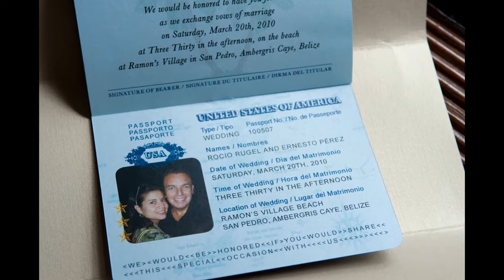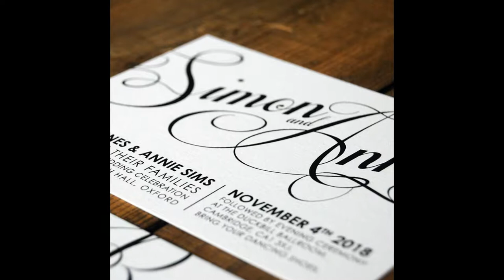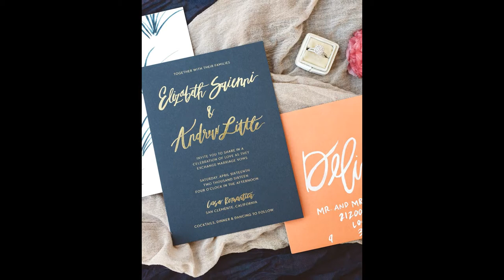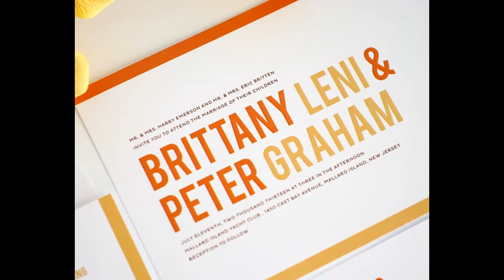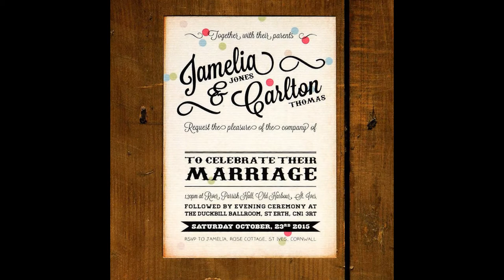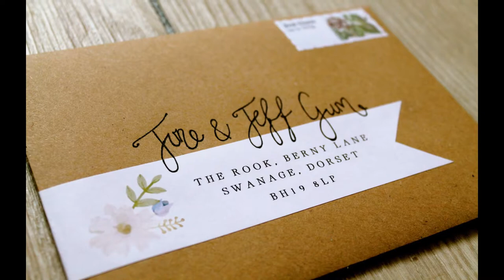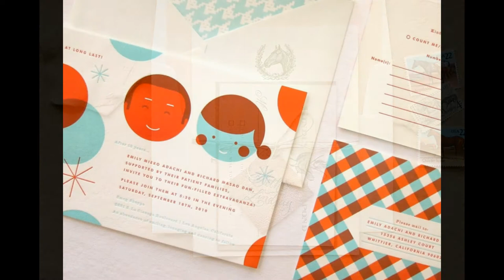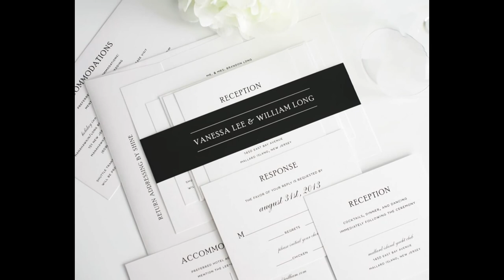best wedding invitations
Let your wedding colors inspire your paper suite. Gold foil detailing, blush envelopes and a painted rose envelope liner make for sophisticated and sweet correspondence.

Nothing says "fancy" like a laser-cut presentation folder. Highlight a monogram or your wedding motif through the cutout, or use it to showcase a contrasting color. This striking presentation sets the tone for a polished black-tie celebration.

We have a soft spot for dramatic wedding invitations, and this plum one is no exception. Go bold with colors like navy, emerald and even black for a surprising-yet-elegant look. Add some lightness with a soft accent color that can be used for other pieces in your suite (reply card, directions).